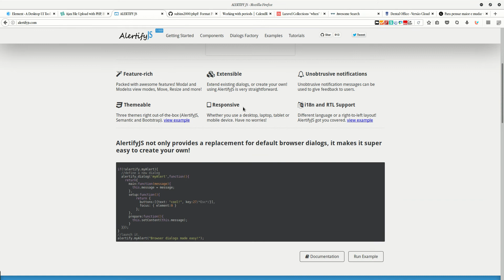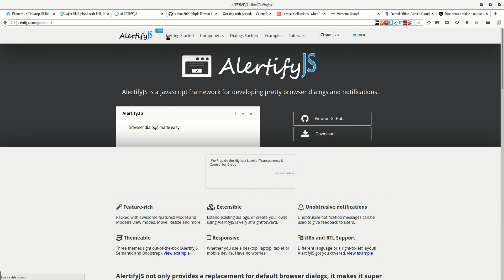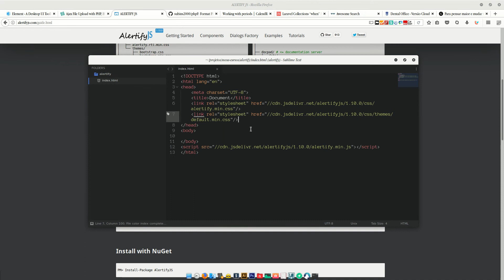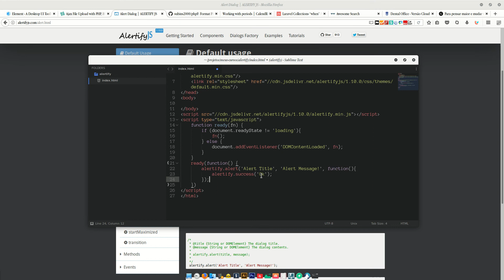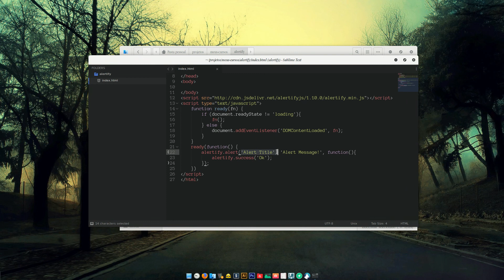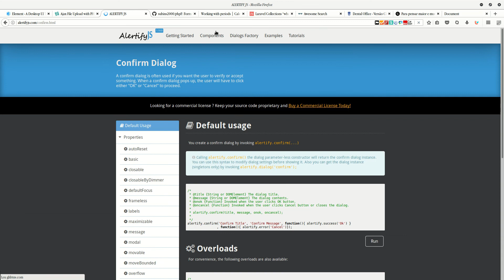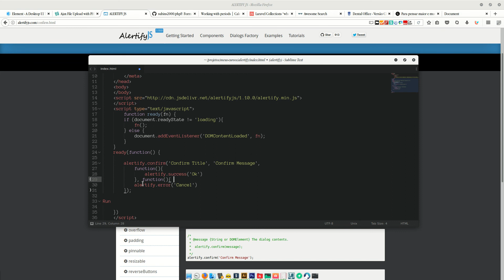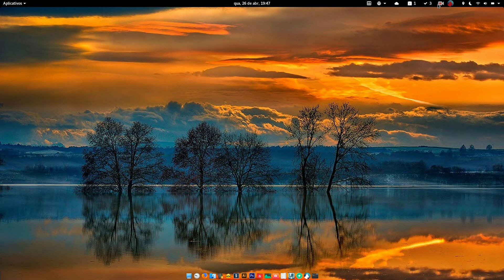Dica rápida: Biblioteca de notificações e alertas javascript